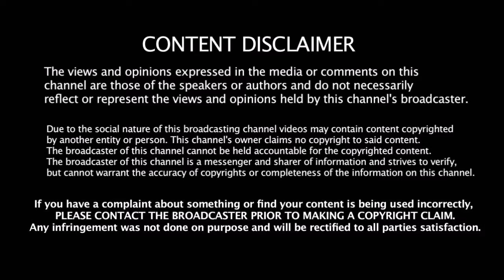சதமடித்தும் ஒரு மோசமான சாதனை செய்த Hitman Rohit - என்ன சாதனை தெரியுமா ???